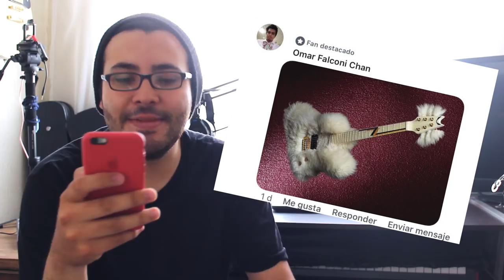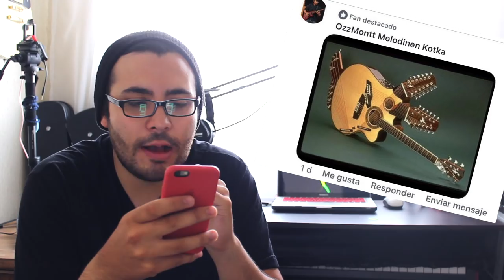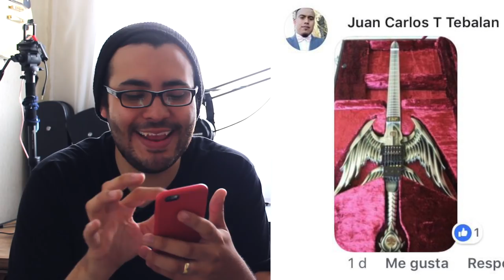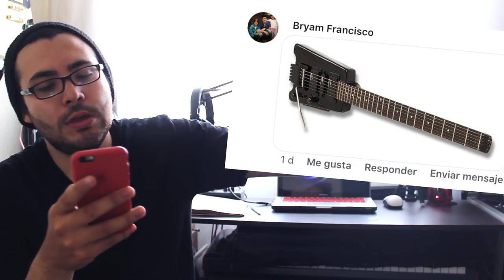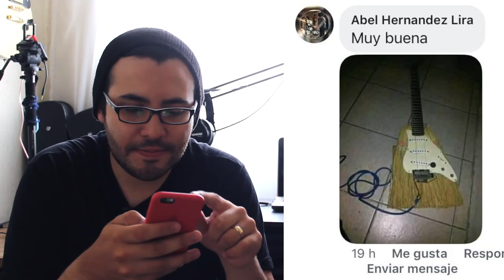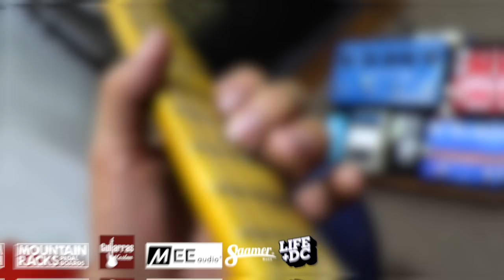Las Guitarras mas Raras, Feas Y Chistosas - Parte #1 ► Sebastian Mora